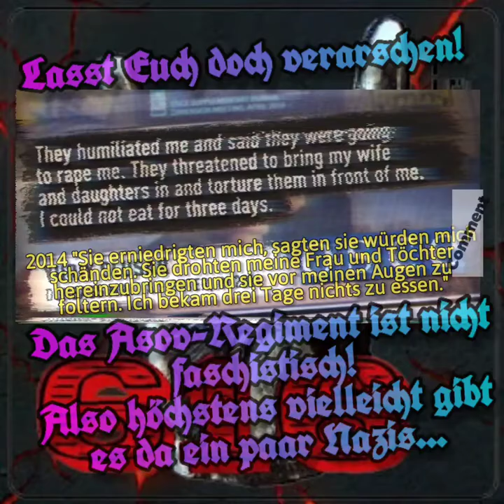50 Abonnenten Spezial - Wochenrückblick: Nichtexistente Nazis wurden aus Asowstal evakuiert KW20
2:06
Fehlerkorrektur,
Vielen Dank für den Hinweis! @second-opinion

Quellen findet Ihr in den Kurzvideos!

ᚾ eine berechtigte Frage; könnten die Melnyk's was miteinander zutun haben?
Namensfetter und Ar5chgesichter sind sie ja beide...

ᚾ immerhin steht in der englischen Lügipedia drin, dass die osze von der Ukraine "gekauft" wurde:
"Also Melnyk is well known as a Member of the Ukrainian delegation to participate in the negotiations within the OSCE Forum for Security Cooperation and Joint Advisory Group and Open Skies Advisory Commission."

ᚾ hier ein Lügenbericht des srf, dürfte mit diesem Video auf widerlegt sein:
"Wir wissen nicht genau, wie die politischen Einstellungen der Soldaten dieser Einheit sind.

Autor: Andreas Umland - Politologe"

ᚾ oder die ARD?
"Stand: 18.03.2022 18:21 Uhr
Die ukrainische Asow-Bewegung hat rechtsextremistische Bezüge.
Zum Verständnis: In der frühen Phase der kriegerischen Auseinandersetzungen zwischen russlandtreuen und ukrainischen Kämpfern 2014 wurde die Stadt Mariupol zunächst von russischer Seite besetzt und später von der Asow-Truppe wieder befreit."

ᚾ genau so war es nicht, denn der Besetzung ging eine Volksabstimmung am 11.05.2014 vorraus, in der die Mehrheit von Mariupol und Odessa zur "Volksrepublik Donezk" gehören wollte, was die Regierung in Kiew nicht zulassen wollte!

"Das Regiment habe in der Symbolik abgerüstet. Zwar sei noch die Wolfsangel im Emblem, ein Symbol das auch von Rechtsextremisten genutzt wird und das im Ukrainischen so viel bedeute wie "Unsere Nation". Andere rechtsextremistische Symbole seien aus dem Emblem entfernt worden.
Putins Behauptung, ihm gehe es darum, die Ukraine zu entnazifizieren, hält Ritzmann für eine Lüge. Dazu gäbe es keinen Anlass. Als sich bei den Wahlen 2019 der politische Arm der Asow-Bewegung mit rechtsextremistischen Parteien zusammengeschlossen hat, seien sie zusammen nur auf 2,15 Prozent der Stimmen gekommen. Das zeige klar, dass die Ukrainer kein Interesse an rechtsextremen Bewegungen haben."

ᚾ Aha, und das Gründen einer rechtsextremen Asow-Partei zeigt uns also, dass Asow nicht rechtsextrem ist, Danke ARD für die Erklärung!
und weiter:

"Russland selbst zählt rund 150 rechtsextreme Organisationen im eigenen Land und scheint selbst ein viel größeres Problem mit Rechtsextremismus zu haben als die Ukraine."

ᚾ Jein, denn in der korrupten Ukraine regieren die Oligarchen mit ihren Nazi-Privat-Armeen, in Russland hat nur Putin sowas. Stichwort "Wagner". Ausserdem werden die Asow-Trainingscamps subventioniert, das Asow-Regiment erhält seinen Sold vom Innenministerium und Ableger des Asow-Regiment übernehmen "Polizeiarbeit", ᚾ ich verweise hier auf dieses Video:

᛭᛫᛭᛫᛭ᛗ᛭᛫᛭᛫᛭ᛈ᛭᛫᛭᛫᛭ᚸ᛭᛫᛭᛫᛭ᚸ᛭᛫᛭᛫᛭